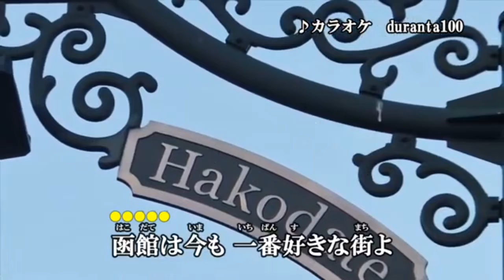アキラ 岩佐美咲 (4キー) Cover Kent Haze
カラオケはduranta100様より、お借りしました。
アキラ (岩佐美咲) Cover Kent Haze
作詞：秋元康　作曲：小網準　2021年10月6日発売